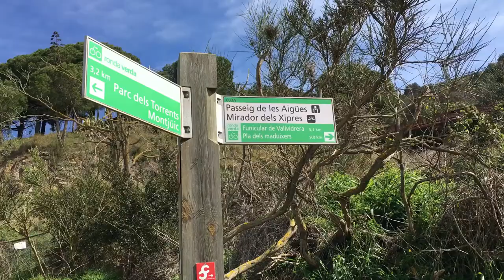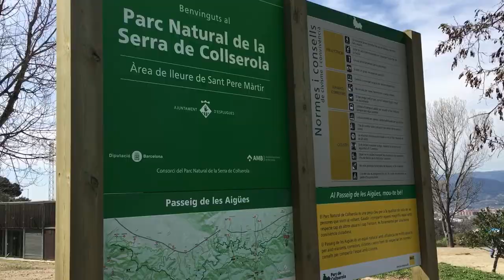Passeig de les Aigües